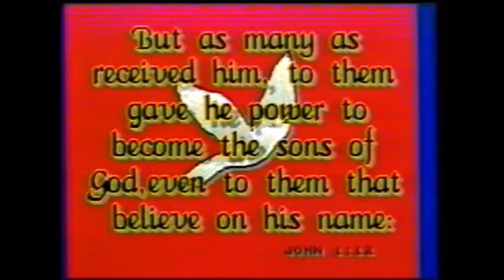"Medjugorje Message" by Wayne Weibel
The Medjugorje Message by Wayne Weibel was recorded by Gabriel Heights Telecasting in 1992.